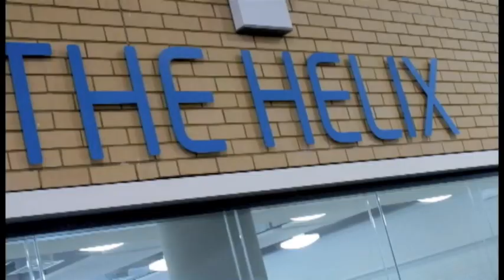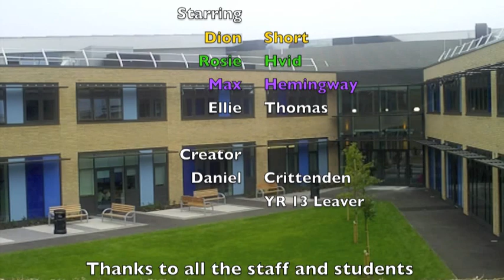New Longfield Academy Virtual Tour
Longfield Academy moved into their new £25m new build in September 2011. This video was created by students of the Academy, please take a look around. More new videos to follow soon.